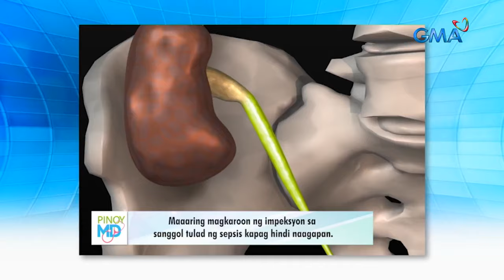Nakakaapekto ba sa sanggol na nasa sinapupunan kapag nagka-UTI ang Nanay? | Pinoy MD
Aired (May 7, 2022): Maapektuhan ba ang sanggol na nasa sinapupunan kung ang kanyang ina ay may sakit na urinary tract infection on UTI? Alamin ang sagot ni Dr. Raul “Q” Quillamor sa video na ito.